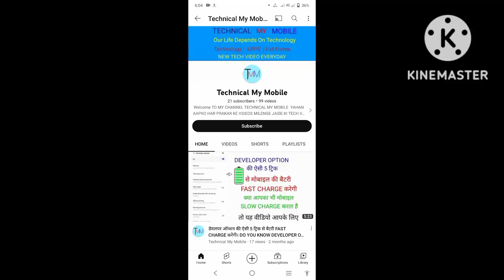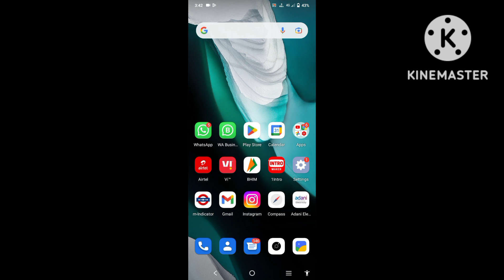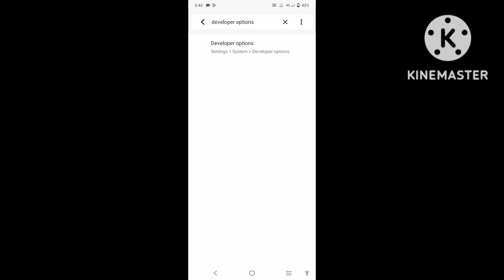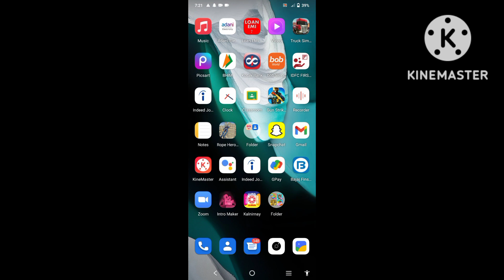Playstore से किसी भी APP या GAME DIRECTLY अपने MEMORY CARD में कैसे INSTALL करें । In Hindi 2022.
WELCOME TO TECHNICAL MY MOBILE HERE ALL ARE TECH AND FULL FORM VIDEOS

HELLO FRIENDS TECHNICAL MY MOBILE MEIN AAPKA FIR SE BAHUT BAHUT SWAGAT HAI AAJ KI ISS VIDEO MEIN MAIN AAPKO BATANE WALA HOON PLAYSTORE SE KISI BHI APP YA FIR GAME KO MEMORY CARD MEIN KAISE INSTALL KARE.IN HINDI 2022.

USE OUR SHORTCUTS SEARCH IN YOUTUBE